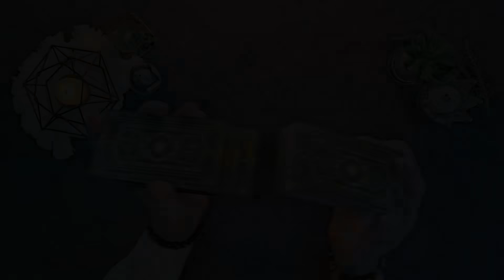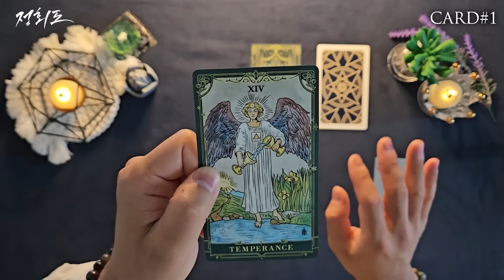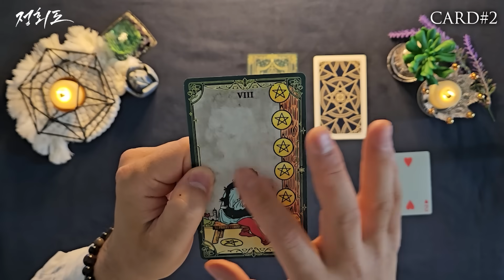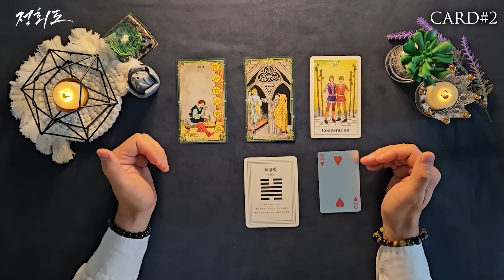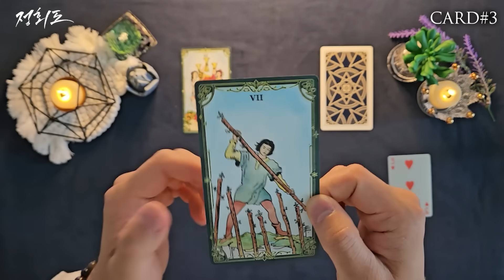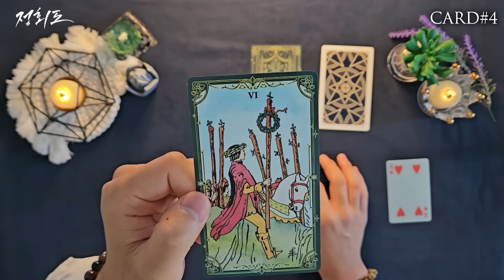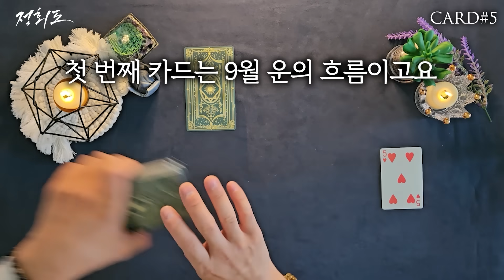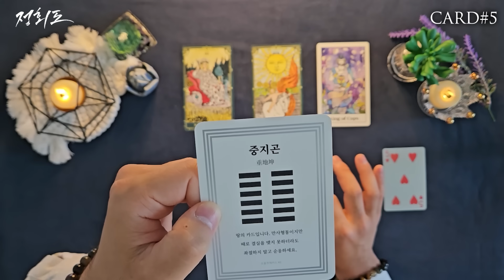9월 운세 ⭐️ (feat.9월에 있을 좋은 소식)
정회도가 추천하는 타로마스터에게 1:1 상담을 받고 싶다면 소울톡 앱을 설치하세요:

🍀타로카드 선택시작 01:49
🙏타로카드 최종선택 02:02

1번 카드 02:24
2번 카드 07:57
3번 카드 13:34
4번 카드 19:07
5번 카드 24:07